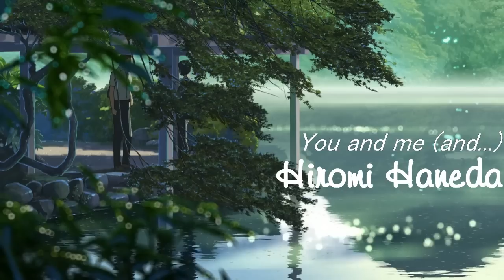[Piano HD] Hiromi Haneda - You and me (and...)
Song: You and me (and...)
Artist: Hiromi Haneda
Album: Anata o Kanjiteitai ~ZARD Piano Classics~ (2008)
Picture: Makoto Shinkai - Kotonoha no Niwa